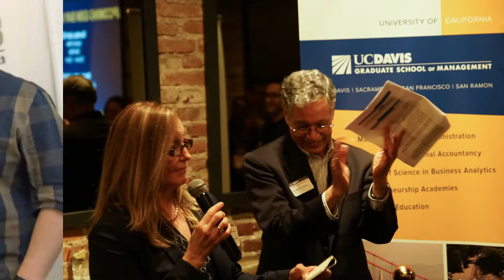Going Beyond Traditional Tech - UC Davis Graduate School of Management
Michelle Leyden Li JD 93, MBA 95, a Silicon Valley semiconductor industry marketing executive for more than 20 years at GlobalFoundaries, Intel and Qualcomm shares valuable advice and the many opportunities for MBA graduates outside of traditional sectors.